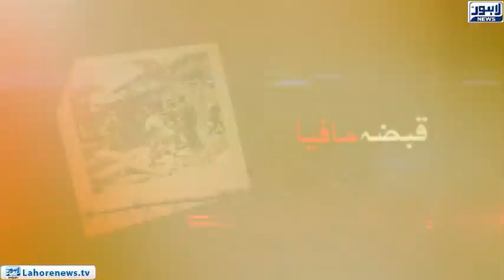Jurm Anjam (Robbery Scene) - Episode 256 - Part 03